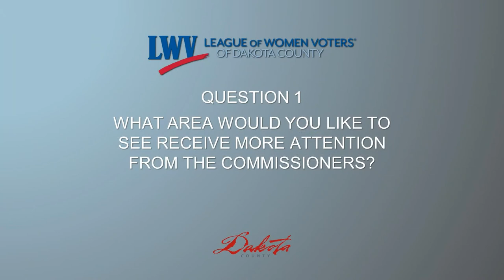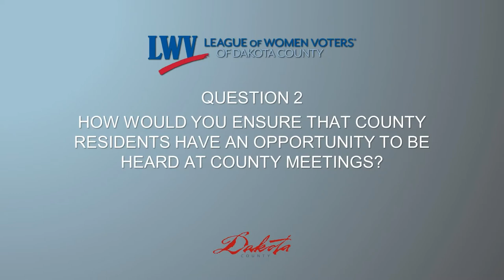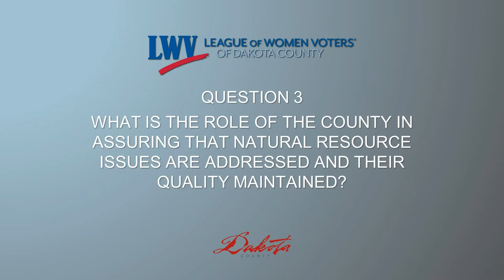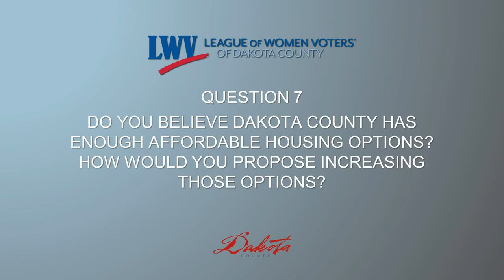Dakota County Commissioner District 4 & 6 Candidate Forum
This forum was hosted by the League of Women Voters Dakota County, lwvdakotacounty.org

Election Day is Tuesday November 8, find out more information at mnvotes.gov